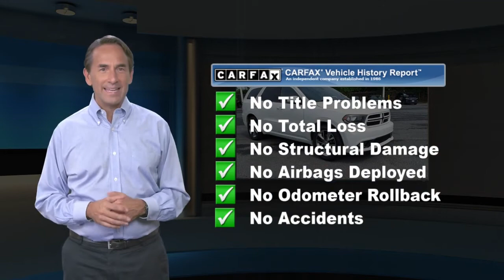Used 2015 Dodge Durango R/T, Baltimore, MD 565783A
Bright White Clearcoat 2015 Dodge Durango R/T HEMI 5.7L V8 Multi Displacement VVT 8-Speed Automatic AWD Reviews:* If you're shopping for a 7-passenger sport-utility vehicle that doesn't look and feel like a glorified pickup truck, check out the 2015 Dodge Durango SUV. In R/T and Limited trim, it can be quite cool and the Hemi V8 gives the Durango real attitude. Source: KBB.com* Easy to maneuver; well-trimmed, high-tech cabin; powerful optional V8; generous towing capacity; available 4WD with low-range gearing. Source: Edmunds* The Dodge Durango was designed to be distinctive and to start your pulse racing. Everything about the exterior of the Durango demands a second look. It has been restyled look more cohesive with the rest of the Dodge roster. These changes include new racetrack taillights an updated front grille, plus new sculpting on the fenders and hood, and projector beam headlights. On the inside changes are plentiful with a new control panel, a customizable 8.4 inch LCD screen instrument cluster, and an available rear Blu-ray and DVD system with dual 9-inch screens that are mounted on the backrest of the front seats. The interior engages all your senses, from the soft touch materials to the high fidelity of the sound system to the look and feel of the available leather upholstery. Seat up to seven in comfort, including available second-row captain's chairs. Increase comfort and convenience with an available second row console. To be truly sporty, you have to be flexible and with up to 50 possible seating configurations, Durango offers that and more. Whether you choose a model with the 3.6L 290hp V6 or the incredible 360hp HEMI V8, you can be sure you are getting the ability to go far efficiently. The new fully electronic eight-speed automatic transmission provides better fuel economy, quicker acceleration and smoother shifting. Plus, Durango features 6,200lbs (V6) or 7,400lbs (V8) towing capacity and available AWD. Throughout the vehicle, you'll find the latest Safety and Security features designed to protect you. It includes an array of airbags, including side-curtain airbags that help protect outboard occupants in all three rows, Electronic Stability Control, Anti-Lock Brakes, and Traction Control. Source: The Manufacturer SummaryFor more information call Baltimore's #1 Chrysler Dodge Jeep Ram Superstore . Used & certified vehicle prices exclude addendum, tax tags and dealer processing fee.

[RLVID:1197:fdc53d48d90d04b9:b5eebdb6230a8bc6:1]